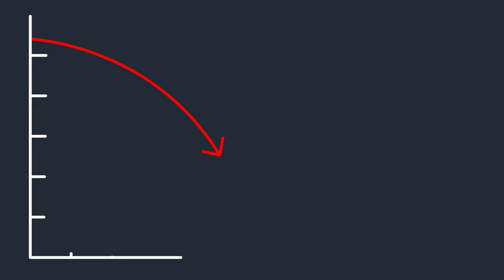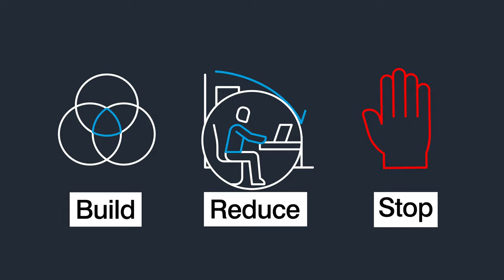Proofpoint Supplier Threat Protection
Protecting against impersonation techniques is a critical part of your cybersecurity defense.

Unfortunately, a growing number of attacks use legitimate, but compromised, email accounts. These aren’t spoofed senders or lookalike domains—they’re the real thing, often from trusted partners or suppliers that don’t even realize they’ve been compromised.
Fraudulent emails from compromised accounts can lead to major financial losses and business disruption.

How prepared are you to defend against these supplier threats?
Proofpoint Supplier Threat Protection extends the power of Proofpoint Targeted Attack Protection by detecting compromised suppliers and other third parties to help defend your supply chain against phishing, malware and business email compromise (BEC).

Through a unique blend of threat intelligence and behavioral artificial intelligence (AI), Supplier Threat Protection detects email patterns from known senders to your organization that suggest an account may have been compromised. It also detects patterns between known senders and other Proofpoint customers to keep you protected even if the account has not yet sent threats directly to you.

You get a detailed history of email activity, rich contextual data and a dashboard that shows which third-party accounts pose the greatest risk. This actionable insight equips you to prevent threats from reaching your users, prioritize risks, streamline investigation and respond quickly.

Build insight, reduce risks, and stop compromised accounts in their tracks with Proofpoint Supplier Threat Protection.